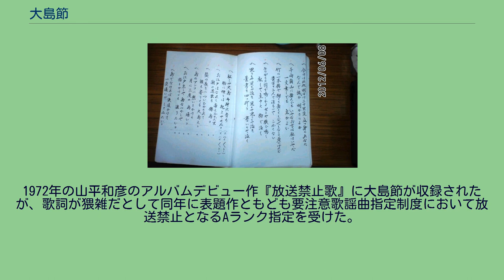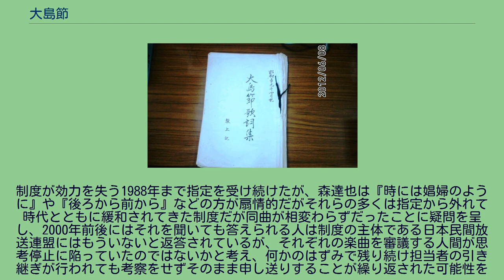大島節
坂上豊吉編集　大島節歌詞集　表紙 坂上豊吉編集　大島節歌詞集　本文 大島節（おおしまぶし）は、東京都・伊豆大島・大島町の民謡。
大島節は、明治初期、伊豆大島の野増（のまし）村（現大島町）で、人々が茶もみの労作唄（うた）として歌い出した『野増節』が原型といわれる。
この『野増節』に、横浜市あたりで歌われていた、お茶の火入れ再製作業の労作唄『お茶場節』が取り入れられ、現在の大島節のメロディの基となったといわれる。
1930年（昭和5年）-1931年（昭和6年）頃まで、大島節は手拍子だけで歌う形であった。
経年を経て、観光客向けや料亭座敷向けに三味線の手や、あんこ娘の踊りが入るお座敷唄バージョンも完成されたが、大島地元の人達は、常に手拍子だけで歌っている。
大島節は、本来冠婚葬祭の席で、島人達が車座になり、その催事に適した即興詩を詠い回してゆく伝承民謡である。
従い歌詞は不定形で無限。
後出の大島町岡田在住、坂上豊吉（理髪店経営者で伊豆大島の伝承芸能・文化保存者）による地元古老への聞き書き「大島節歌詞集」を始め、記録され定形詞となってきた歌詞だけで100以上あるとされる。
大島節に限らず、大島の民謡の歌い出しは、「あのこ（娘）が出したら、みな（皆）つけろ」と、歌い出すのが定番である。
「あのこ（娘）」が「あんこ（娘）」の場合もある。
ア　ハーイハイトー　アアーア　アーアア　アア　私しゃ大島ァ　御神火（ごじんか）育ちヨ（ナ）　ア　ハーイハイトー 胸に煙はナ（ヨ）　絶えやせぬヨ（ナ）　ア　ハーイハイトー 出典 「大島節歌詞集」昭和59年4月改訂版 大島町岡田 坂上豊吉による地元古老聞き書き書より121詞を抜粋。
（上述写真参照。坂上豊吉は、伊豆大島の伝承芸能文化保存者） ※歌詞中の「御神火（ごじんか）」は畏敬を込めた三原山噴火口の呼び名、また、「主」は「ぬし」または「にし」と発音し、伊豆大島の方言で「あなた」の意（岡田地区では「我」「われ」と言う）。
大島町元村生まれの大島里喜（おおしま りき）は、大島節を始め、あんこ節他、大島民謡界きっての唄い手である。
本名：大久保里喜、1909年（明治42年）生まれ。
16歳の時、島唄の神様と言われた「柳瀬シズ」（女性）に大島民謡を勧められ、本格的に唄を習い始めたという。
里喜によれば、この柳瀬シズが「本当の正式な大島節を始めた人」である。
1937年（昭和12年）、里喜が28歳の時、初めてNHKラジオでその歌声が日本全国に放送された。
以来、大島里喜は、名実ともに大島民謡の第一人者となり、「大島節」や「あんこ節」が代表曲とされた。
1948年（昭和23年）、NHKが東京と伊豆大島と伊豆との三元放送を行なった時に、大島町の民謡として、大島里喜の「大島節」を紹介した。
その際アナウンサーが「大島のお里喜さんです」と紹介したため、以降「大島里喜」が通り名となった。
芸名「大島里喜」の由来である。
それまでは、本名の「大久保里喜」で活動していた。
1972年の山平和彦のアルバムデビュー作『放送禁止歌』に大島節が収録されたが、歌詞が猥雑だとして同年に表題作ともども要注意歌謡曲指定制度において放送禁止となるAランク指定を受けた。
制度が効力を失う1988年まで指定を受け続けたが、森達也は『時には娼婦のように』や『後ろから前から』などの方が扇情的だがそれらの多くは指定から外れて時代とともに緩和されてきた制度だが同曲が相変わらずだったことに疑問を呈し、2000年前後にはそれを聞いても答えられる人は制度の主体である日本民間放送連盟にはもういないと返答されているが、それぞれの楽曲を審議する人間が思考停止に陥っていたのではないかと考え、何かのはずみで残り続け担当者の引き継ぎが行われても考察をせずそのまま申し送りすることが繰り返された可能性を指摘している。